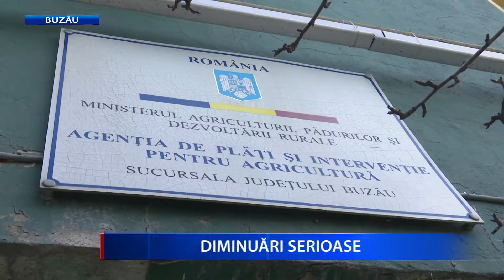DIMINUARI SERIOASE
Nemulțumiri și printre angajații Agenției de Plăți și Intervenție pentru Agricultură Buzău, după revoluția fiscală a Guvernului. Unele salarii au scăzut, în ianuarie, chiar și cu 2.300 de lei, față de luna decembrie. Este vorba despre unii dintre șefii de servicii și birouri și chiar despre directorul instituției, care au lefuri serios diminuate. Angajații APIA Buzău spun că vor da în judecată Guvernul.